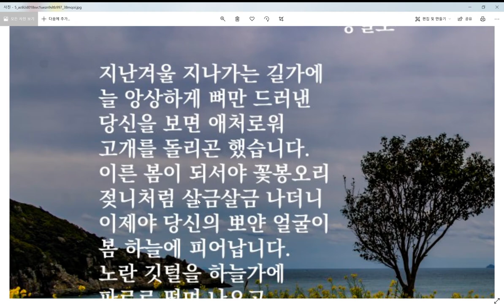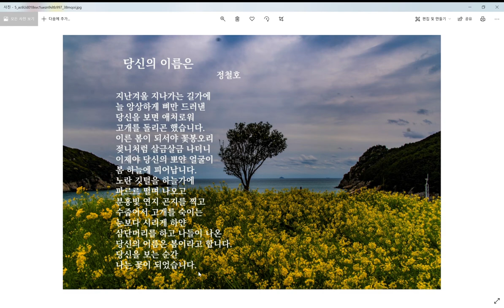당신의이름은-시낭송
가을이 왔습니다. 1년에 봄은 한 번이지만 두 번이라는 시인이 있습니다. 가을이 두 번째 봄이라고 합니다. 봄에는 꽃나무에서만 꽃이 피지만 가을에는 모든 나무에서 꽃이 핍니다.
우리에게 봄은 1년에 한 번은 꼭 오는 계절입니다. 하지만 이번 해는 우리에게 봄이 오지 않았습니다. 코로나가 부른 일상의 파괴로 우리는 마스크를 쓰면서 꽃이 피는 것도 보지 못하고 방에서 꽃그림만 쳐다보았습니다. 봄의 축제에 여기저기 들끓습니다. 그러나 봄은 옵니다. 기다리는 사람에게는 봄은 반드시 옵니다. 그것이 언제일지는 모르지만 우리에게 빛은 언제나 어둠이 지나면 왔습니다. 기나긴 겨울이 있기에 우리는 봄이 얼마나 소중한지를 압니다. 그러하듯 코로나가 있기에 우리는 소소한 일상이 얼마나 소중한지를 깨달았습니다. 이번 겨울이 가면 우리에게 진정한 봄이 오리라 생각합니다. 산에 들에 봄의 공기와 물이 흐르면 우리는 한 송이 꽃이 되어 봄에서 살면 어떨까요? 당신과 함께 저는 노란 깃털을 날리는, 연지 곤지를 찍은 봄을 맞으러 나가보는 건 어떨까요?